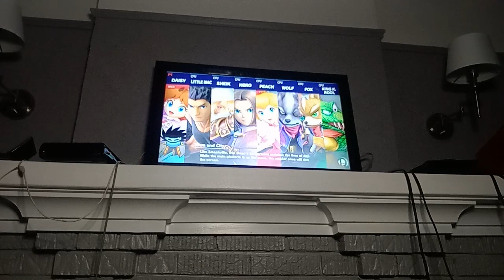SSBU - Purple Daisy VS Little Mac VS Sheik VS Luminary VS Peach VS Wolf VS Fox VS King K Rool